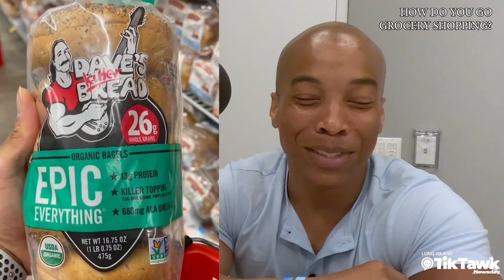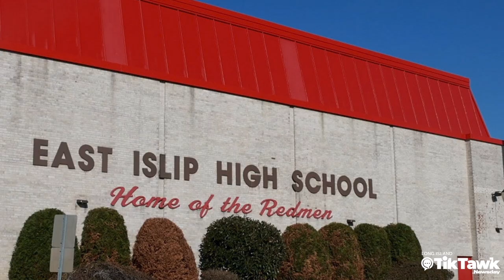Star wrestler Rohan Murphy shares his motivational speaking experiences at schools through TikTok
“That perspective, ultimately, gives kids just that. Perspective,” says Rohan Murphy, a double amputee who was a wrestler in high school. Now, he travels across the country sharing his story at schools to inspire students to overcome adversity.

TikTok has helped share his message and encourage Long Island students to have him guest speak at their schools. What’s his goal? To visit all 124 school districts on the Island.